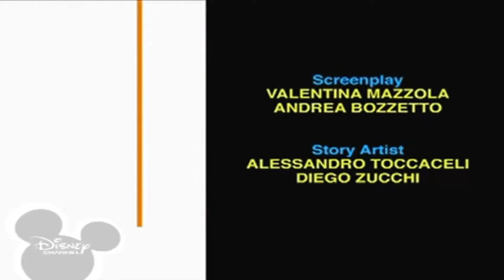Bruno The Great 25.10.2022 20:50(1)